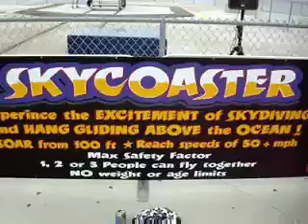skycoaster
my sister and I on the skycoaster in seaside heights, too bad we didnt get the rest